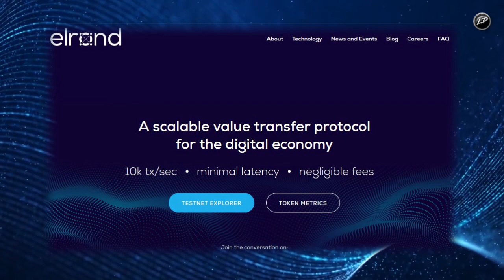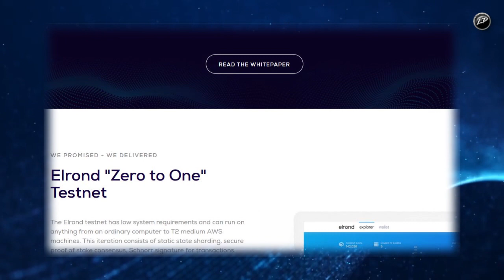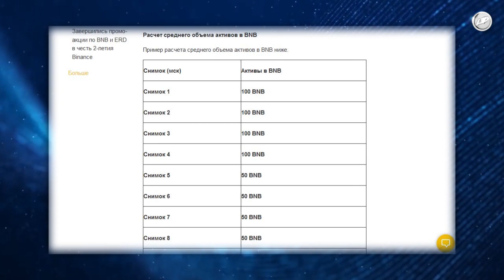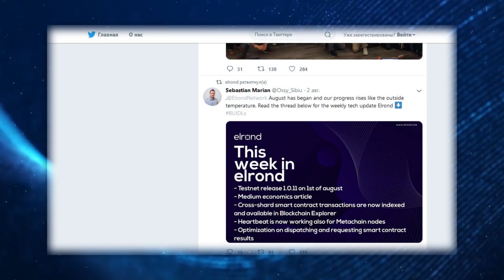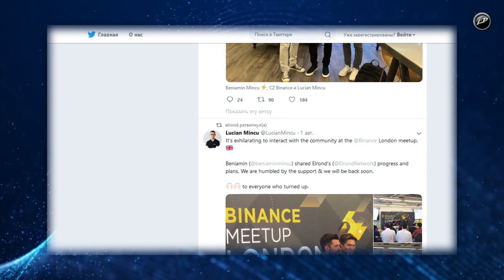ELROND NETWORK – обзор революционной блокчейн платформы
Инвестиции в блокчейн проекты сопряжены с определенными рисками.
Связаться со мной (Telegram) - @Lora Davis